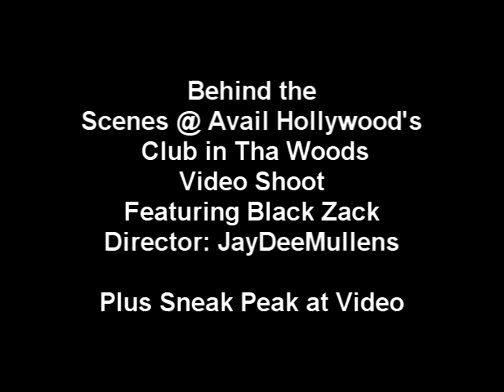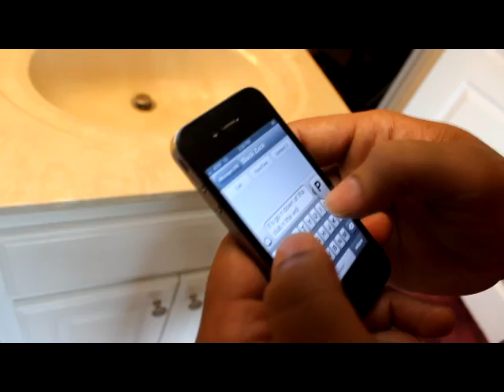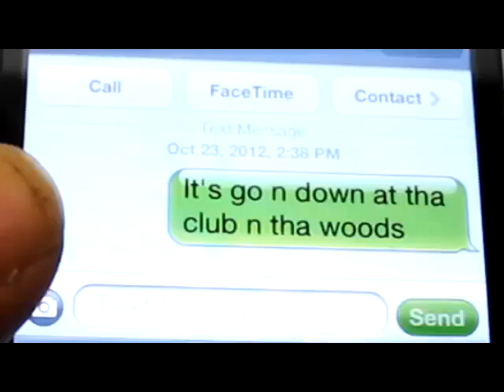Avail Hollywood feat. Black Zack "Club In Tha Woods" Behind the scenes video shoot. Texarkana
Behind the scenes at Avail Hollywood's Club In Tha Woods video shoot featuring Black Zack. Three day shoot in Texarkana. Directed by JayDeeMullens AKA Uncle John. Video coming soon Behind the scenes video shot by Alan Flenory